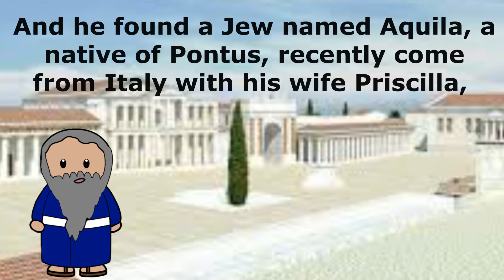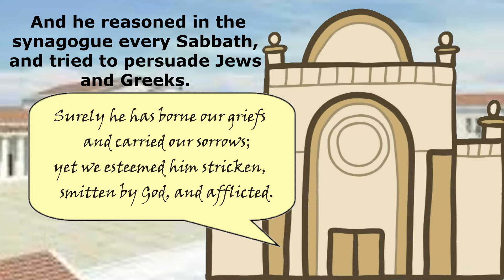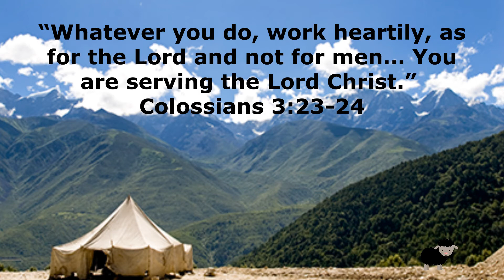The Children's Bible Message- Tent Making For Jesus - Acts 18:1-3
What kind of job do you want to have when you get older? Today in our message we are going to learn that Paul, Aquila and his wife Priscilla, all made tents for a job but they were also able to take time to tell others about Jesus!

In Acts 18:1-3 it says - After this Paul left Athens and went to Corinth. 2 And he found a Jew named Aquila, a native of Pontus, recently come from Italy with his wife Priscilla, because Claudius had commanded all the Jews to leave Rome. And he went to see them, 3 and because he was of the same trade he stayed with them and worked, for they were tentmakers by trade. 4 And he reasoned in the synagogue every Sabbath, and tried to persuade Jews and Greeks.
•        Have you ever stayed in a tent – for a sleepover or maybe for camping?
•        Tent-making was a very good job and made good money in Bible times.
•        Tents have been around for thousands of years
•        Tents made great temporary shelters b/c you could move them
•        Abraham/Isaac and Jacob lived in tents.
•        For 40 years after the Exodus from Egypt, God’s people lived in tents in the wilderness.
•        Armies needed 1,000s and 1,000s of tents for soldiers marching off to battle.
•        People who travelled and did business stayed in tents.
•        Many people required tents, today too, to live in the desert, they are called nomads & Bedouins
•        Jewish young boys, like Paul and Aquila, would often learned a trade like tent making

Paul tells us in the Bible about his job making tents, that “he worked with his own hands; often harder than anyone; he worked night and day so not be a burden to anyone; his own hands supplied his own needs and the needs of his companions.” He said, “In everything I did, I showed you that by this kind of hard work we must help others…”

Remember, whatever job you have, you can still find time to tell others about Jesus – just like Paul and Aquila and Priscilla.

“Whatever you do, work heartily, as for the Lord and not for men… You are serving the Lord Christ” (Col. 3:23-24).
Our congregation, our community and our world made new by the transforming power of the Gospel of Jesus Christ.

Faith Presbyterian Church ARP meets in Merritt Island, Florida and is a member of the Associate Reformed Synod.

Our Church meets on Sunday mornings for Sunday School at 9:00 a.m. and Morning Worship at 10:30 a.m. in Merritt Island, Florida.

1900 South Tropical Trail
Merritt Island, Florida 32952
Pastor Chad Sadorf serves as Director of Congregational Care at Faith Presbyterian Church on Merritt Island, FL. Born in Lubbock, Texas. Chad has lived most of his life in Florida. A Graduate of USF in Tampa and Reformed Theological Seminary in Orlando. He has in pastoral ministry since 1993, serving churches in Georgia and Florida. He loves astronomy, history, old books and anything made of dark chocolate.